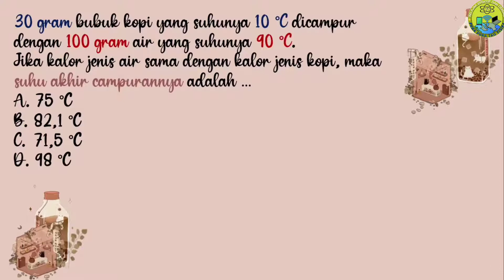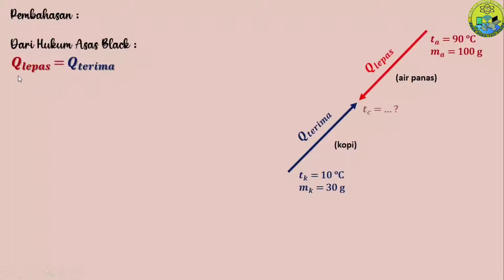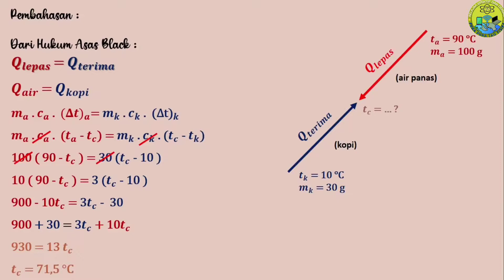Suhu Dan Kalor | Asas Black | Cara Menentukan Suhu Akhir Campuran Pada Asas Black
30 gram bubuk kopi yang suhunya 10 drajat celcius di campurkan dengan 100 gram air yang suhunya 90 derajat celcius. Jika kalor jenis air sama dngan kalor jenis kopi, maka suhu akhir campuran adalah .
Video Pembahasan Soal kali ini, kita akan membahas materi dan menjelaskan tentang soal-soal yang biasanya diberikan dalam Fisika Konsep Suhu dan Kalor, yaitu khususnya tentang Cara Menentukan Suhu Akhir Campuran Pada Asas Black, Contoh Soal Asas Black dan Pembahasannya dengan detail.

Materi Power Point suhu dan Perpindahan Kalor :
Suhu :

Judul : Asas Black & Pura pura Tau Fisika

Asas Black,
Suhu dan kalor,
Pembahasan Soal Ulangan Harian Suhu dan kalor,
Cara Menentukan Suhu Akhir Campuran,
Cara Menghitung Suhu Akhir Campuran,
ontoh Soal Asas Black dan Pembahasan,
Menentukan Suhu Akhir,
Suhu Akhir Campuran Air,
Suhu Akhir Campuran Asas Black,
Pembahasan Soal Asas Black,
Rumus Mencari Suhu Akhir Campuran dan Contohnya,
Contoh Soal Menentukan Suhu Akhir Campuran,
Menghitung Suhu Akhir dari suatu campuran,
Contoh Soal sederhana dari asas Black,
Rumus Asas Black,
Contoh soal asas black dalam kehidupan sehari-hari.
Suhu Akhir Campuran Kopi dan Air Panas.